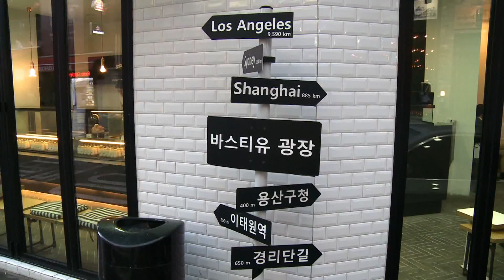Promo Tu Mañana - Cobertura Seúl, Corea / 2015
Promo de la cobertura de Alex Medela desde Corea para Tu Mañana.